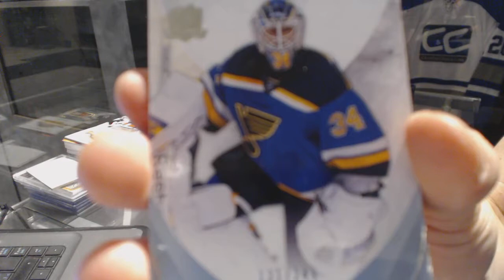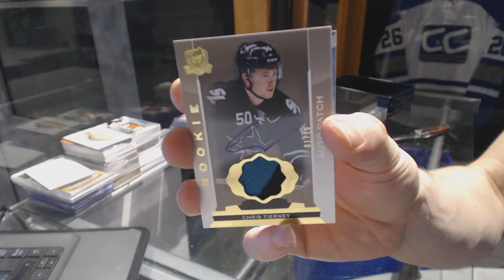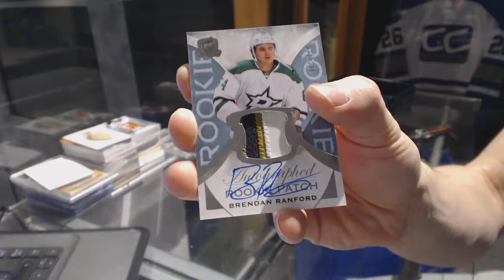15-16 Upper Deck The Cup Hockey Box Break - C&C GB #6850